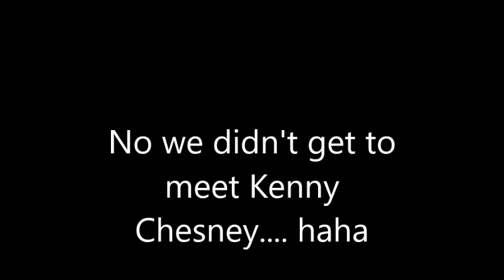Kenny Chesney???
On our way to 6 Flags  to see Max we stopped at a pit stop and saw a tour bus...Kenny Chesney, is that you?? lmbo